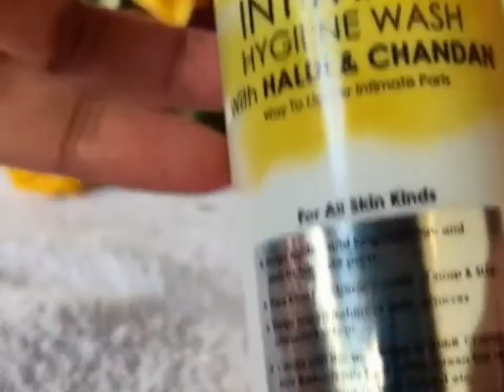Best intimate wash/ female Hygeine/ why we should use intimate wash/ benefits of intimate wash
Hi guys!!
So here I’m back after 4 months and as I got many requests to a video about intimate hygiene and which product is the best and what product I use to maintain intimate hygiene.
So here it is all about , if any query or doubts, please let me know in comment section below.

P.s Those who were keep asking why I was not uploading any videos, so sorry guys due to covid and some health issues , I had to take a break. As you all must know how my whole family suffered from covid and post covid. So guys With all your wishes love and support, I’m finally back.